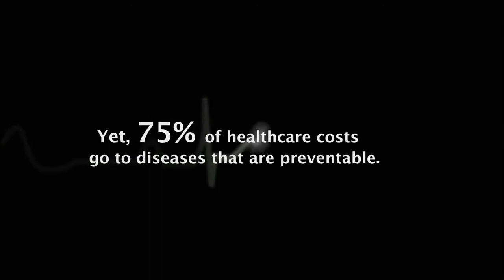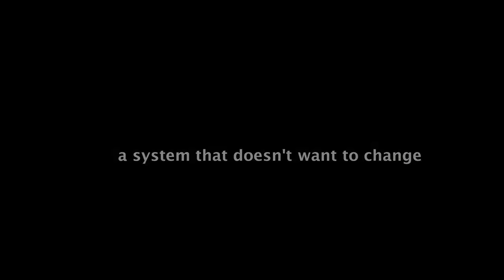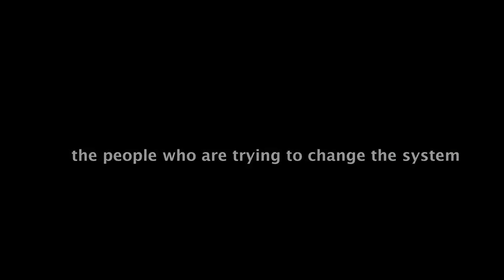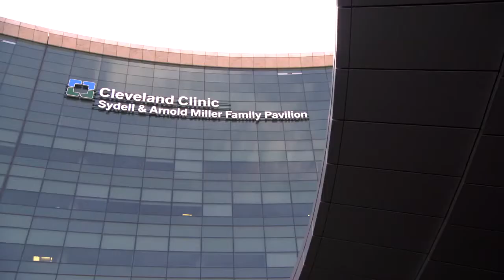Escape Fire The Fight to Rescue American Healthcare Documentary Teaser 2012